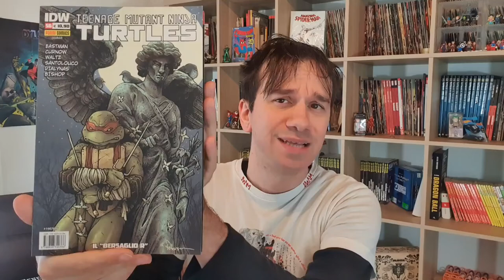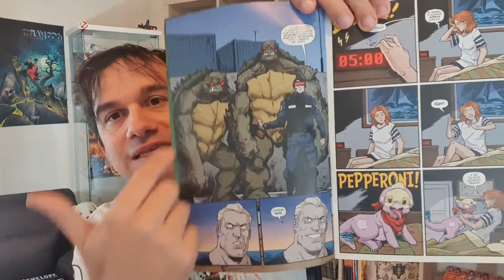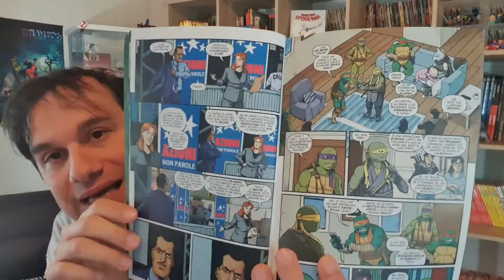TARTARUGHE NINJA #56 IDW - Splinter Catturato e Vecchio Diavolo più folle che mai!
!!!COWABUNGA!!!